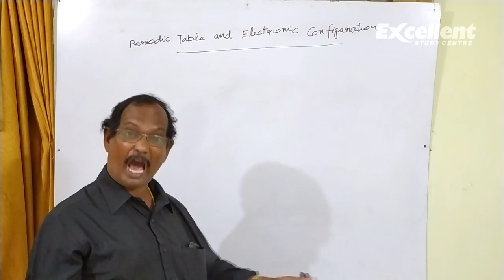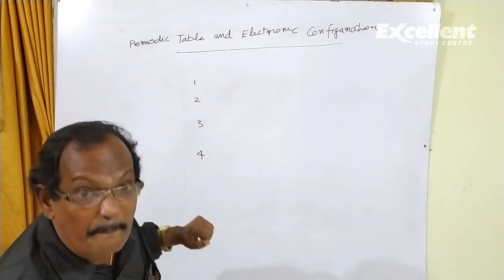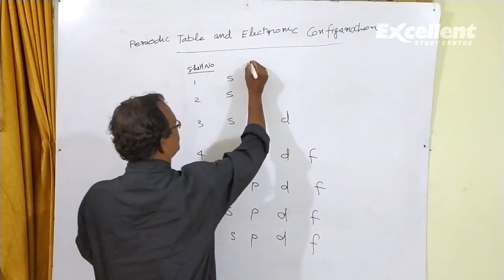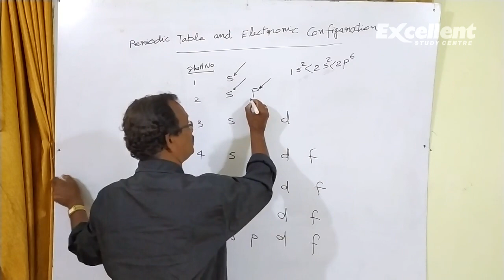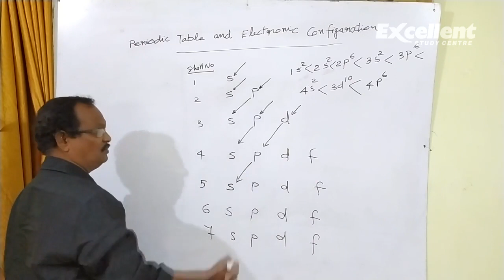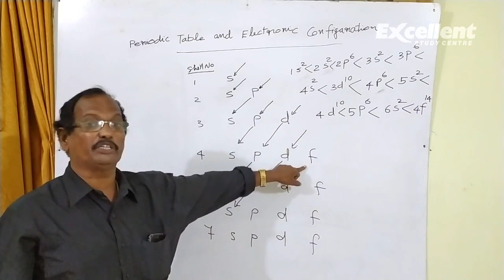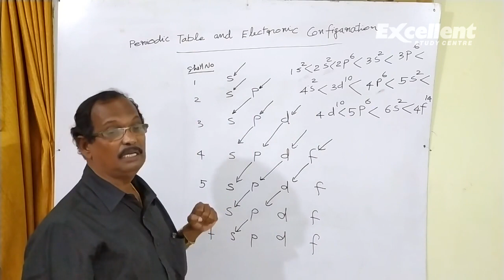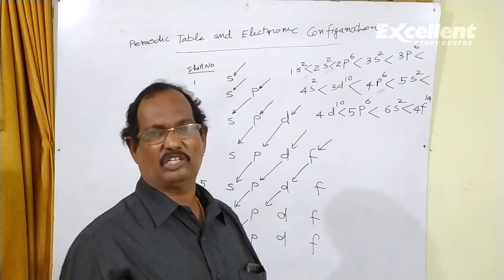Periodic Table and Electronic Configuration - PART 3